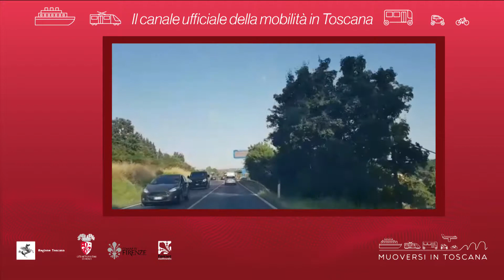Muoversi in Toscana - Edizione delle 12.30 del 16 agosto 2019